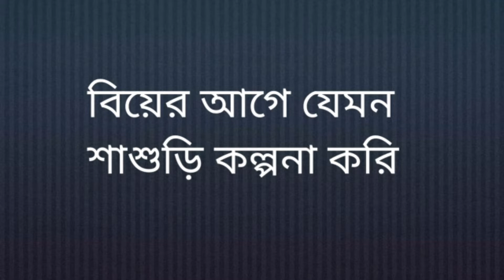বিয়ের আগে মেয়েরা যেমন শাশুড়ি চায় VS বিয়ের পর মেয়েরা যেমন শাশুড়ি পায়😂😂